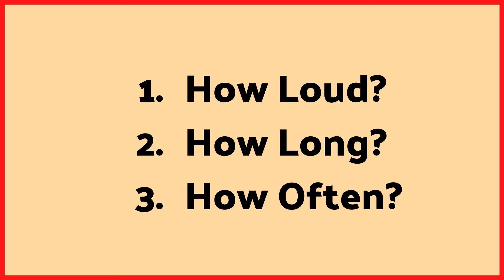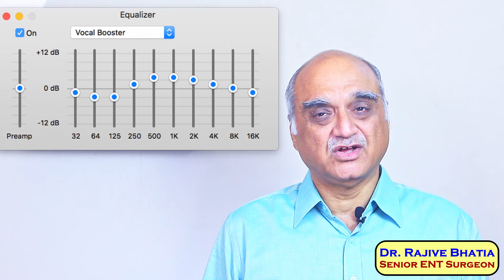Headphones and hearing loss | Tips to protect ears | English version | Dr Rajive Bhatia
Do headphones damage your ears? In this video, Dr Rajive Bhatia of Bhatia ENT Clinic and hearing Care Centre answers the common doubt 'Do headphones cause hearing loss?'

He mentions how common Noise Induced Hearing Loss is becoming and explains very briefly how headphones cause hearing loss. He mentions the factors which determine the possibility of hearing damage from loud music. His main emphasis in this video is on how to protect your hearing.

He compares headphones vs. Earphones in terms of likelihood of hearing loss. He gives tips to get optimal stereo effect from your device, so that you don't feel the need to raise the volume. He gives many practical tips about how to use headphones correctly.

Bhatia ENT Clinic and Hearing Care Centre is located at Paschim Vihar, New Delhi, India.

For appointments for ENT problems, hearing test (Audiogram) and hearing aids please leave a message on WhatsApp number or call 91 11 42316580 between 5.30p.m. to 8.00 p.m. Monday to Friday.

Links to CDC website mentioned in the video
Preventing Noise-Induced Hearing Loss | CDC